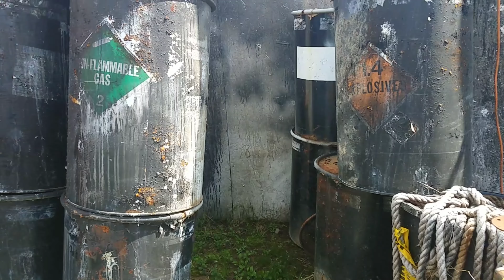Prefield Walk @ Capital Combat Zone Before Zero Hour feat. GOT EM RUFF (VIEWER DISCRETION ADVISED)